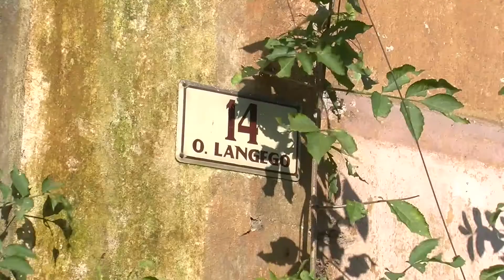Niszczeje kolejny zabytek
Wyrwane okna, zamurowane drzwi, wypruta instalacja elektryczna. W taki sposób przedstawia się kondycja kolejnego niszczejącego w Jeleniej Górze zabytku. Mowa o cieplickiej palmiarni, która najprawdopodobniej niedługo może się zawalić.